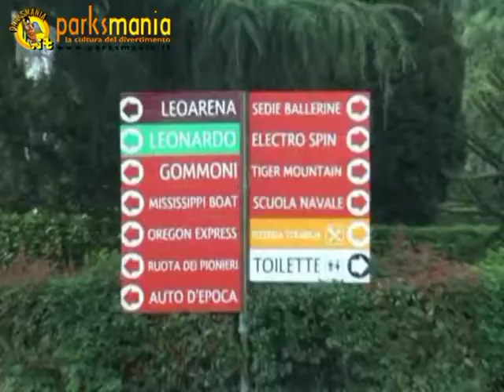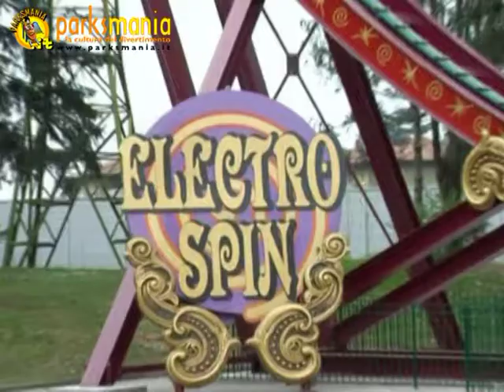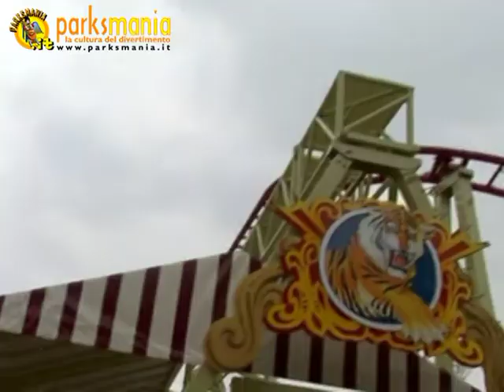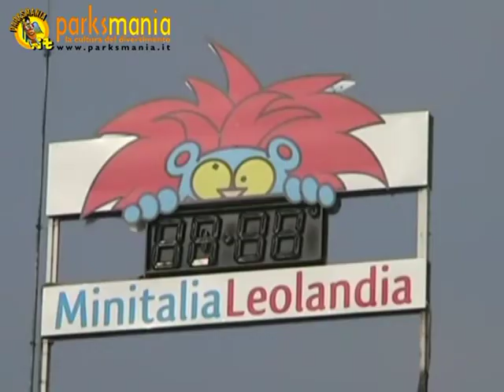Minitalia Leolandia: stagione 2008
Minitalia - Leolandia: video realizzato il 15 marzo 2008 nel giorno di apertura della nuova stagione il primo portale italiano dedicato ai parchi di divertimento